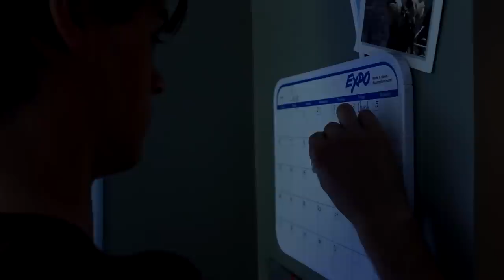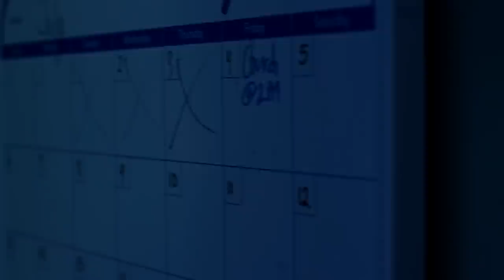Deep End - A Webseries Ep. 1 | Black Kite Entertainment (2015)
Our next episode: Thursday, January 15th at 12 noon!

DEEP END | Episode 1
A Web-series By Black Kite Entertainment

Miranda Moroz

Jasper Evans - Paulina Lennox
Victoria McMahon - Rachel Osborne

Edited by
Miranda Moroz

Assistant Editors
Genne Bourdeau
Maddie Clark
Eston Ferraton
Eliza Raizen
Johanna Reimer-Henteleff

Costumes, Hair & Makeup
Genne Bourdeau

Boom Operator
Miranda Moroz